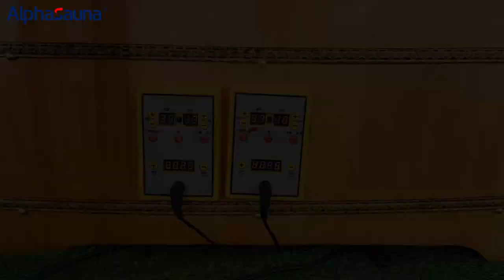Indulge in Serenity: Experience True Relaxation with Our Bath Bucket!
In our fast-paced lives, we often find ourselves rushing through each day, rarely taking the time to slow down and enjoy moments of relaxation. However, indulging in a soothing bath, especially in a hot spring, has become a rare luxury. That's why I'm excited to introduce Alphasauna's latest offering: the bath bucket. More than just a simple device, it's a reflection of our lifestyle and a reminder to prioritize self-care. As we embrace this season of romance and comfort, let's take a moment to unwind in the warm water and cherish the tranquility of our own company.